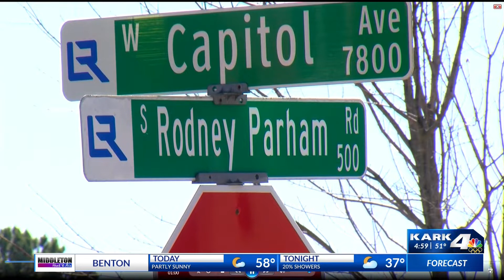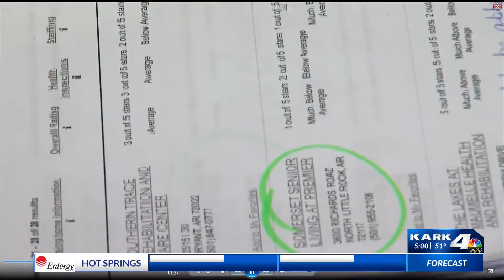Family fighting to move elderly mom from Little Rock nursing home where she claims a nurse sexually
An elderly woman who told police she was sexually assaulted by a local nursing home nurse, hasn't been able to leave the facility.